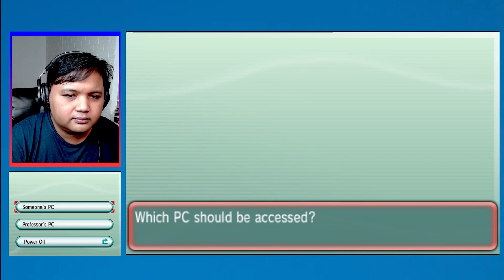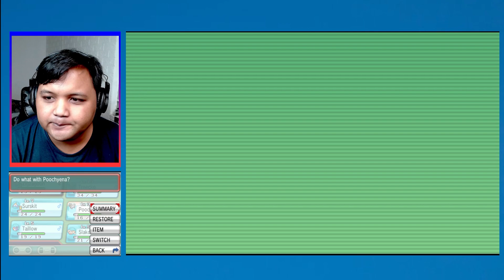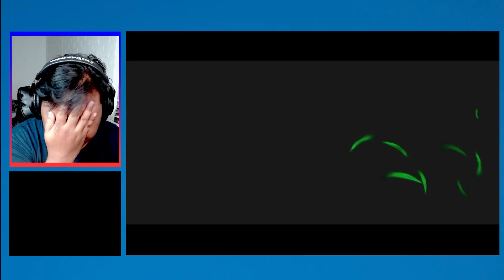GAK USAH DIAJAK - Pokemon Alpha Sapphire | PLAY 02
Hy'all, selamat datang untuk kalian semua! 😃